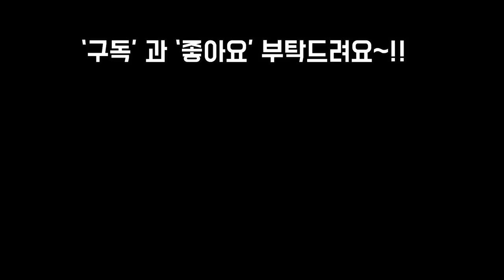내가본중 가장이쁜 아는형님네 다육과 화분들~!! SO beatiful Succulents & pot